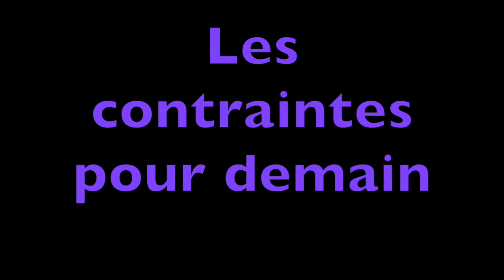A vous de jouer ! #21 (mélodie imposée)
Contraintes du jour : écrire sur une mélodie imposée
esprit général : sentiments (amour, amitié, camaraderie, empathie...)
contraintes pour demain : rimes embrassées… autant que possible : rimes riches

(Jérôme de Neuilly-sur-Seine)
1
À mes amis :
Caro, Sylvie,
Raphou, Gema, Jimmy

Gilles et Silvia
Et Pierre et Claire
Quelle équipe d’enfer !

Ouais
Chaque soirée
À swinguer des couplets

Wha
Tous nos refrains
S’envolent (jusqu’)à Bucaramanga

À mes amis
Christiane, Henri
Jean-Eude, tutti quanti

Amis des rimes
Tricotées
C’est à VOUS de jouer !!!

(Raphaël de Pantin)

- -    - -  à la récré
- -  C'était
 - - - -  L'union sacrée

- - - -  Rien n'a changé
- -    - -  Car aujourd'hui
- -  On est
 - - - -  Meilleurs amis

-    Jouer
- - - -  Rir' de bon cœur
- - -    -    -    -  Toujours le mêm' programme
-   C'est
- - - -      Rami poker
- -   Tarot
-    -     - - - - Qui remplac'nt am stram gram

- - - -  Chaqu' jour j'me dis :
- -    - -  Merci la vie
- -  Maint'nant
 - - - -  Qu'on a vieilli

- - - -  J'trouv'rai jamais
- -    - -  Dans tout l'Ehpad
- -  Un meil-
- -  - - - - leur camarde !

(Jimmy de Bois-Colombe)
 Christiane et Pierre
Sylvie et Claire
Ce sont
TouS mes amis

Je dois admettre,
Sans les connaître :
Ecrire
Nous réunit

Même
Gilles et Jérôme
Font chauffer leurs stylos

J'aime
Enormément l'arôme
De leurs mots les plus beaux

Puis, y'a Caro
Et ses pseudos
La plume
Belle et rebelle

Amis, nous sommes
Ou c'est tout comme
Merci
À Raphaël !

(Jérôme de Neuilly-sur-Seine)
2
Elle est trop bonne
Ta tarte aux pommes
Sablée, pas trop sucrée

Elle est trop tendre
Ta patt’ d’amandes
Juste caramélisée

Chouette
Une larmichette de rhum
Assaisonnée

Miam
Tu me réclames pour lécher
Le moule beurré

Elle est gourmande
Ta tarte normande
Un côté vanillé

Même à la paille
Ton apple pie
Elle me fait saliver

(Caroline de Choumanidar)

Ils s’aiment un peu
A la folie
Beaucoup
Passionnément

Deux amoureux
Qui se marient
Deux fous
D’à peine 20 ans

Eux,
Qui se sourient
Sur la photo jaunie
Eux,
Papi, Mamie
Le jour où ils se sont dit oui

Passe la vie
Et les années
Bonheur
Infiniment

Grands et petits
Sont rassemblés
Pour leurs
Noces de diamants

(Pierre de Lyon)

Mes compliments, mes bouquets de roz'
tout ça, ne suffit pas
Etre patient, c'est autre choz'
du temps, je n'en ai pas.
Tout, vient à point à qui sait atten-en-dre
Rien, qui ne sert de courir, ne se mérite pas
Prenons le temps, si ça s'im-poz,
D'un pied, marquons le pas
Mais just' avant que tout n'exploz':
Je vous prends dans mes bras.

Gillou de Ménilmuche.

Explication :

Je suis un peu frustré, Monsieur l’animateur,
Le travail d’aujourd’hui n’est pas pour amateur.
Il nous aurait fallu, d’abord, un bon tuteur
Ou alors nous laisser bien plus que vingt-quatre heures.

Une histoire d’amour, vouliez-vous en chanson,
C’est un très beau sujet, à perdre la raison,
Mais pour cela il faut donner une formation
Au novice que je suis, plein de bonnes intentions.

Sur une mélodie qu’il faut décortiquer,
N’isoler que le chant qui est accompagné
D’une main gauche vive et parfois trop zélée,
Nous faisant perdre le fil de ce qu’il faut chanter.

Je n’irai pas plus loin, mais je vais vous écrire
Une histoire d’amour qui peut faire sourire,
Mais qui est très sérieuse, il faut bien se le dire
Car si elle était vraie, ce serait un plaisir.

Histoire d’amour d’un dimanche de Pâques sans musique…

L’évêque nomma un jour confesseur au couvent
Un p’tit curé tout juste sorti du séminaire.
Ce dernier animé d’un courage fervent,
Prit sa tâche avec foi, fut du Ciel fonctionnaire.

Bénédictines, Clarisses, Carmélites, Ursulines,
Il en connu bientôt tous les petits secrets.
Dans sa grande bonté, en les voyant chagrines,
D’une douce pénitence effaçait les péchés.

Un jour, une nonnette lui avoua sa faute,
Elle bafouait sa foi, le voile lui pesait.
Une petite flamme, telle celle de la Pentecôte
Vint réchauffer le cœur de notre bon curé.

Il étreignit soudain la p'tite nonnette en pleurs.
On ne sait pas très bien par quelle absolution,
Voulant lui apporter une once de bonheur,
Il demanda au Ciel une juste rédemption.

Alors main dans main, ils partirent pour Rome,
Espérant y trouver une sage solution.
Le Pape, même s’il est saint, est aussi un brave homme,
Il bénit illico cette illégale union.

Depuis ce temps nouveau, le clergé tout entier
A trouvé le sourire, car en plus du prochain
Qu’on demande d’aimer, on peut y ajouter
Cette fois, la prochaine, et demander sa main…